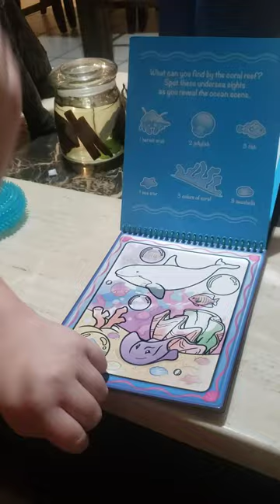28 de diciembre de 2022